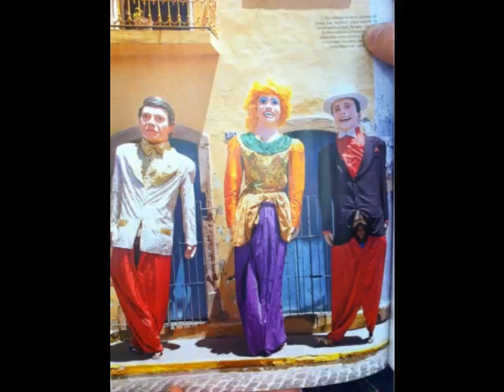Paramore Here we are in Brazil.... 21.2.2011